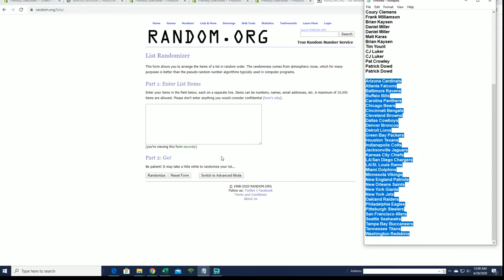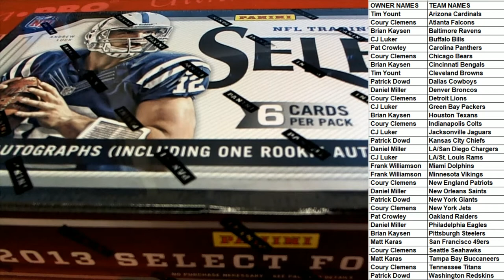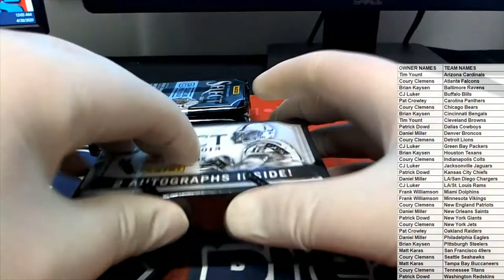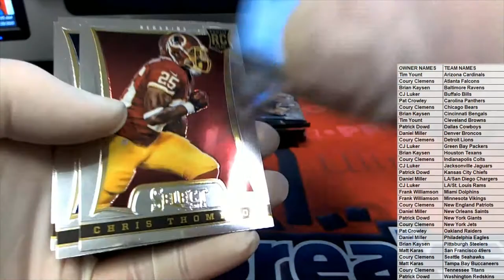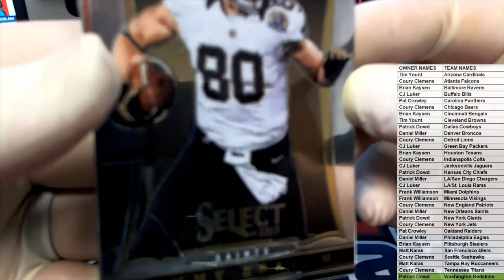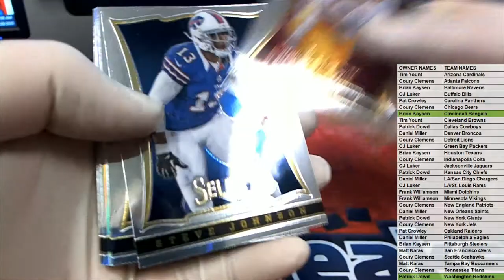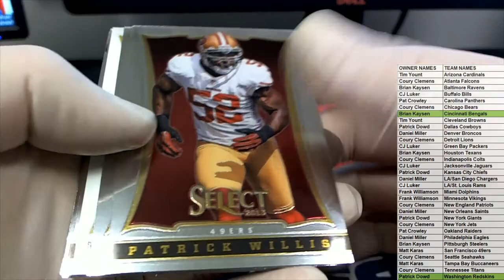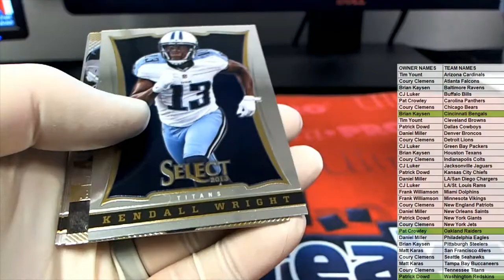2013 Panini Select Football Hobby ID 13SELECTFB103